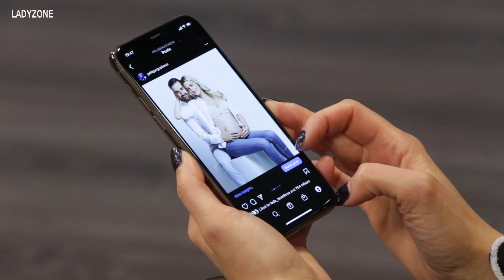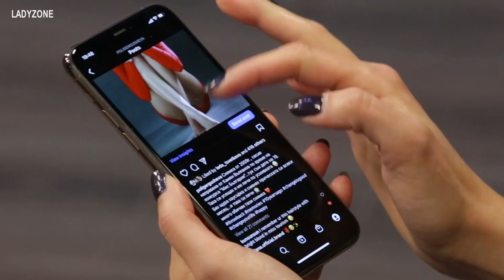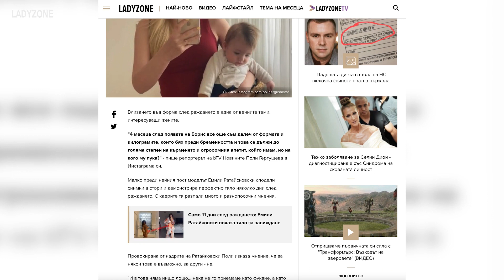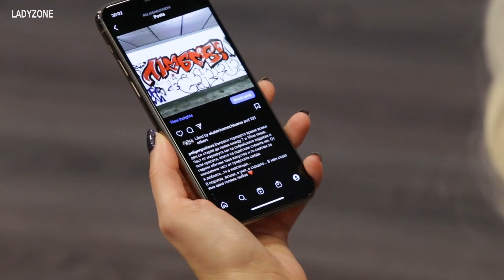Топ 5 в Инстаграм - Поли Гергушева на 19 г., бременност и една сбъдната мечта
"Много дълго се чудих кои пет снимки да избера от своя личен Инстаграм, защото съм привърженик по-скоро на това да изживявам моментите, отколкото да си губя времето в снимането им", каза Поли Гергушева, водеща на късната емисия новини на bTV, по време на гостуването си в рубриката ни "Твоите 5 в Инстаграм".

Поли Гергушева започна разказа си с един от най-съкровенните моменти в нейния живот - фотосесията, свързана с бременността й. Тогава тя е бременна в средата на осмия месец, но както самата казва: "Изобщо не ми личеше, изпъкването на коремчето се случи буквално в деветия месец".